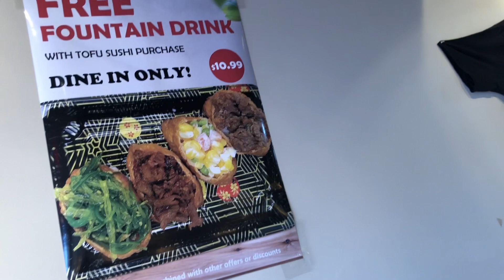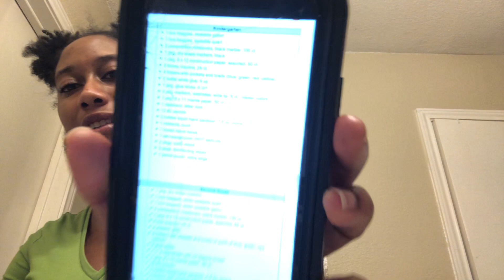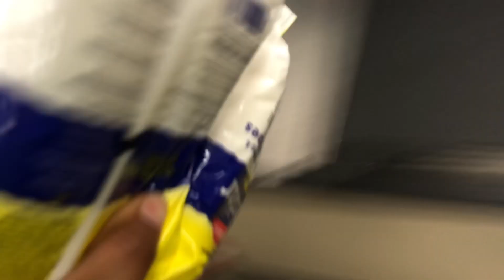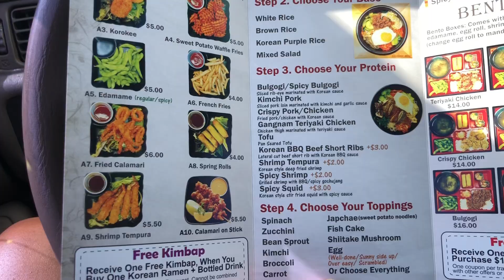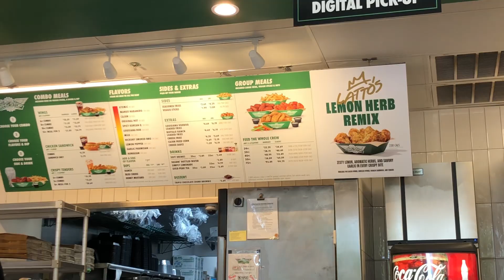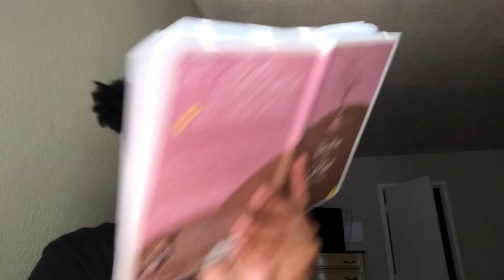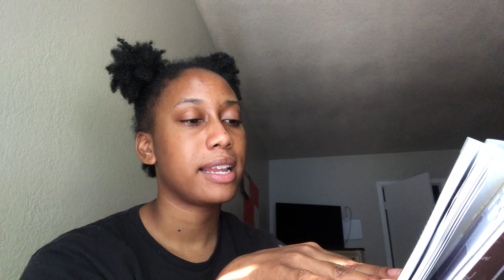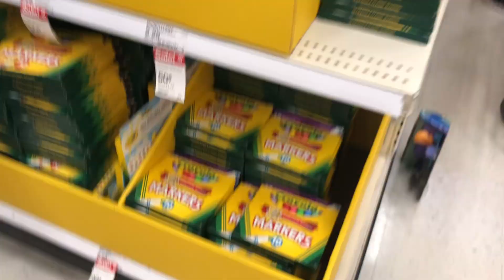Rating WingStop Wings + I MET SARAH JAKES ROBERTS !!!